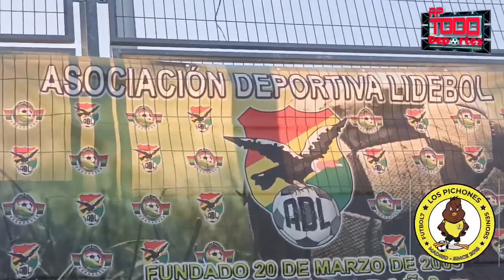23 de septiembre de 2023